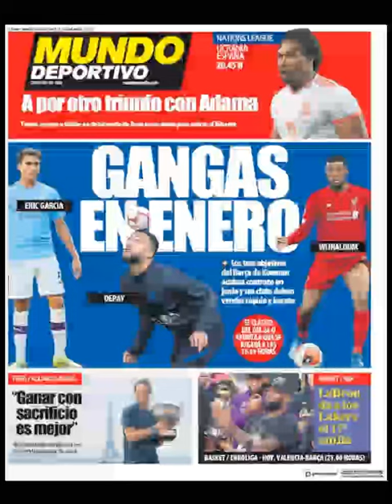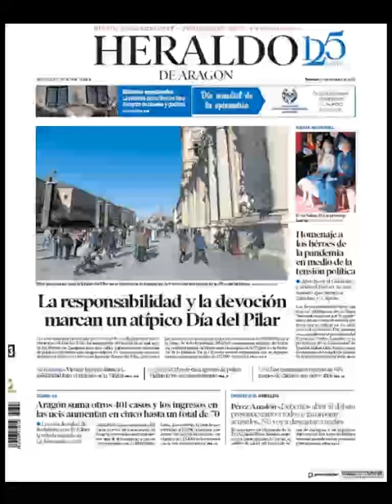Noticias Martes 13 Octubre 2020 Titulares Portadas Diarios Periódicos España Spain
Principales Titulares de Noticias en Portadas Diarios Periódicos Españoles del Martes 13 de Octubre de 2020  ¿Que le Parecio este día?